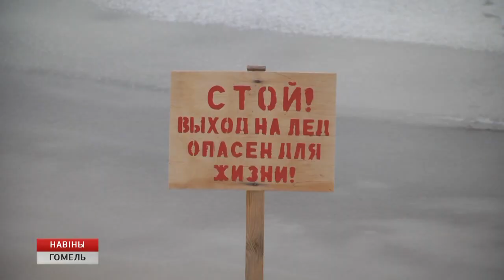Репортаж: Рейд с ОСВОД